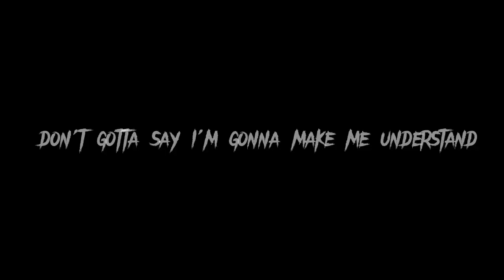September 21, 2022